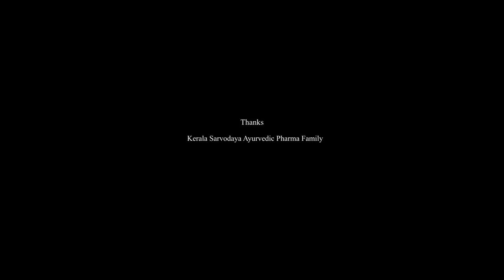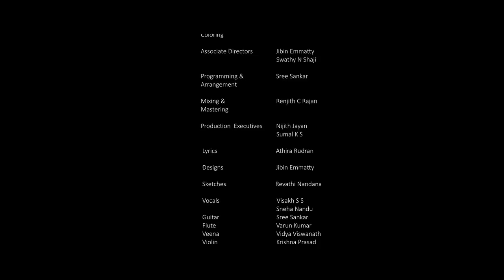നാമിടങ്ങൾ | Namidangal | Visakh Collective | Malayalam Music Album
'Namidangal' is a short journey through the space and time shared by two people who find happiness in the little things and are in love with the idyllic charms of life

Producers : Vanamali Das, Visakh SS
Music & Arrangement : Visakh SS
Direction, Cinematography, Editing : Nijay Jayan
Cast : Sai Kannan, Anjana Babu K
Lyrics : Athira Rudran
Programming & Arrangement : Sree Sankar
Mixing & Mastering : Renjith C Rajan @ Mix Hub Studios, Kottayam, Assisted by Sijin Varghese
Associate Directors : Jibin Emmatty, Swathy N Shaji
Production Executives : Nijith Jayan, Sumal KS
Coloring : Nijay Jayan
Designs : Jibin Emmatty
Sketches : Revathi Nandana
Vocals : Visakh SS, Sneha Nandu
Guitar : Sree Sankar
Flute : Varun Kumar
Veena : Vidya Viswanath
Nadaswaram : Anayara Maheswaran S
Violin : Krishna Prasad
Percussion : Ramkumar S
Drums : Sudheesh S Kumar
Studio : Deepak SR Productions, TVM

Special Thanks :

M Jayachandran
Priya Jayachandran
Kerala Sarvodaya Ayurvedic Pharma Family
PA Asokan
PA Jayan
SP Asokan
Sreeram RS
Unni Krishnan
Renjith Chittade
Akhil Raj